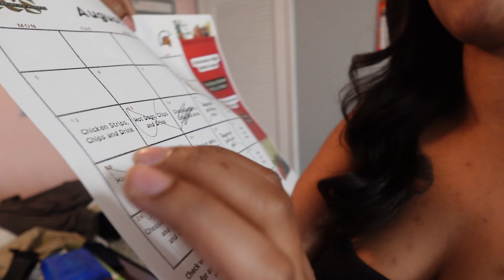Vlog Era| Day In The Life~ Rant, Kitchen Reset && More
💰 $SlayByKaayAnnise
📍Rialto, Ca
📸 Sony ZV-1F
✨KayKay-Annise

Jeremiah 29:11 For i Know The Plans I Have For You Declares The Lord " Plans To Prosper You And Not To Harm You, But To Give You Hope And Future."